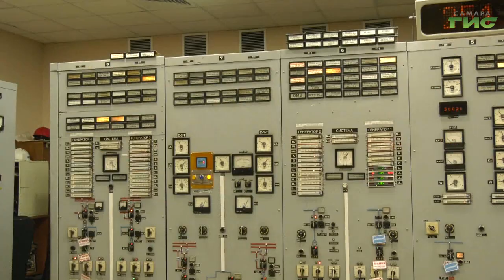В Самаре обсудили подготовку к летним спортивным мероприятиям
В новом формате. Еженедельное рабочее совещание под руководством Главы Самары Елены Лапушкиной провели в здании Центральной городской библиотеки им Крупской. Среди вопросов, которые обсудили - координация работы по включению горячей воды в связи с гидравлическими испытаниями и подготовка Самары к летнему спортивному сезону. Все подробности далее.